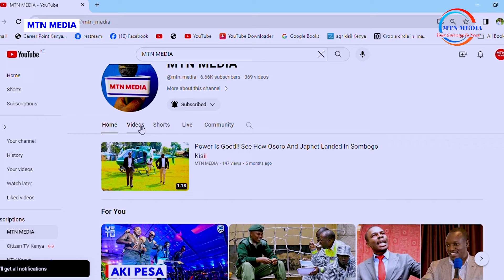Laughter As William Ruto Faces Hostility From Mt kenya